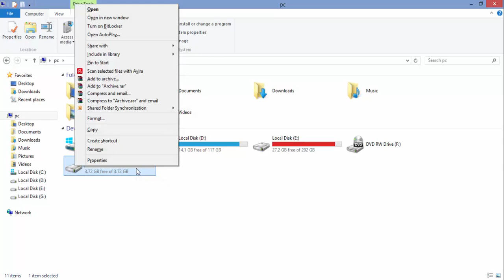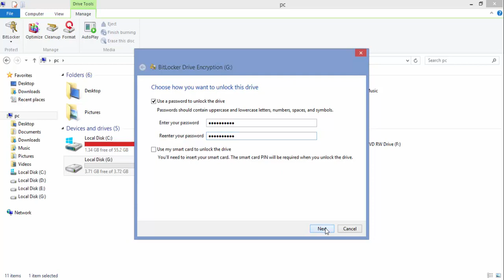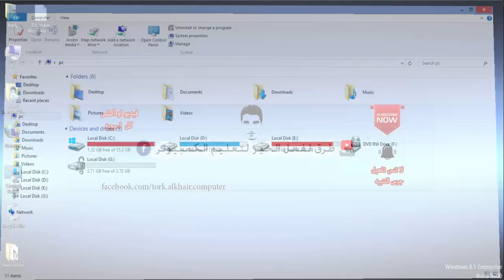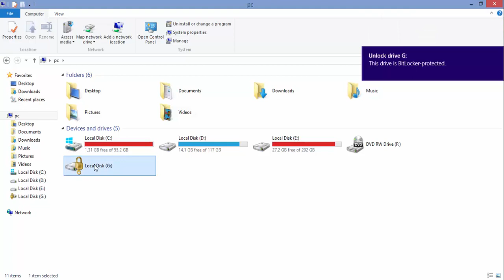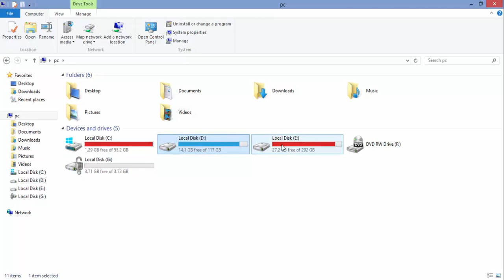كيفية إنشاء كلمة سر على الفلاشة او الهارد ديسك بدون برامج فى 5 دقائق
سوف تتعرف فى هذا الدرس على كيفية انشاء باسورد كلمة مرور على اى فلاشة او هارد ديسك بطريقة سهلة خطوة بخطوة وفى 5 دقائق فقط.
 How to work with a password for a flash or hard disk